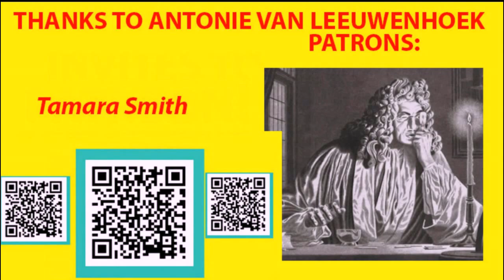How Do Rhynoceros Beetles Get Married? Rhyno Beetles Oryctes nasicornis in Kyiv, Ukraine.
= Do you know: How Do Rhynoceros Beetles Get Married?
Rhynoceros Beetles Oryctes nasicornis (Scarabaeidae, Coleoptera) in Kyiv, Ukraine.
Where Rhyno Beetles Are Living, Crawling and Flying in a Big City? Evening Story with Ukrainian Entomologist: Beetles in June: Rhynoceros beetles (Oryctes nasicornis, Scarabaeidae) and stag beetles Dorcus sp. (Lucanidae, Coleoptera). Entomologist Dr Victor Fursov tells the story about Rhynoceros beetle Oryctes nasicornis (Scarabaeidae, Coleoptera) and stag beetles Dorcus sp. (Lucanidae, Coleoptera) at Taras Shevchenko Park near Taras Shevchenko Kyiv National University in Kyiv, the capital of Ukraine.
Do you know these beetles?
Have you seen these beetles in your city or village in your country?
Write the answer in Comments.

Uploaded:     21.JUNE.2023, Kyiv, the capital of UKRAINE. Uploaded by Dr Victor Fursov, Entomologist, Beekeeper, Teacher in Ukraine.

4) Your support/free donation will be greatly appreciated, from you personally, and the name of scientists - Galileo Galilei, Carl Linnaeus, Karl von Frisch, Charles Darwin, Alexander von Humboldt, Jean-Henri Fabre, Anthoni van Leeuwenhoek = via this

5) To SUPPORT us in some funds, you need to PRESS the botton JOIN on FRONT PAGE of this CHANNEL or UNDER the screen of this Video to JOIN our MEMBERSHP & Team of SPONSORS. Thanks you for your kind SUPPORT.

\ проект256 RHYNOCEROS 11 Beetle Oryctes nasicornis Fursov Story University 441 9 ENG